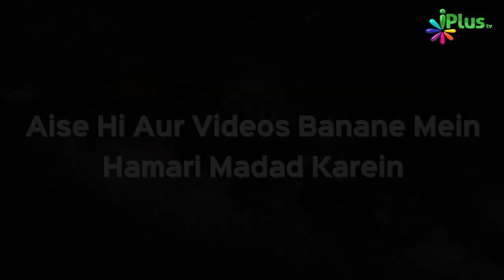Woh Batein Jin Ke Sath Ek Musalman Ko Zingadi Guzarna Chahiye | Naee Roshni Clip 18 | Sk. Razaullah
Woh Batein Jin Ke Sath Ek Musalman Ko Zingadi Guzarna Chahiye | Naee Roshni Clip 18 | Shaikh Razaullah Abdul Kareem Madani | iPlus TV